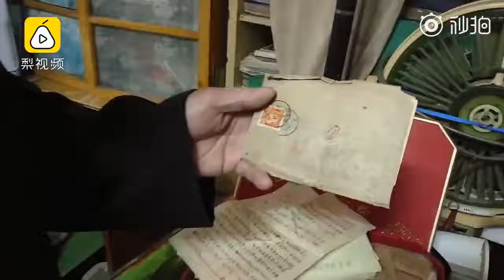聆听我们的声音 湖南2018温暖瞬间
【150秒回顾2018湖南温暖瞬间：有你们，这个世界更美好[心]】“爸爸妈妈我永远爱你们”、“我一直没有放弃”、“想做长久的事，做点东西留给别人”、“帮助别人是一件很开心的事”…回眸湖南2018年，这些细微却坚定的声音，带给我们最真实的感动…